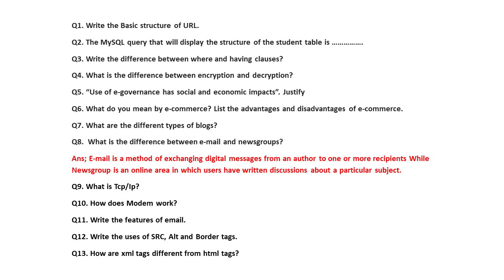IMPORTANT QUESTIONS for TOMORROW II SEBA(HSLC) 2020 Final Exam II Janibor Mon